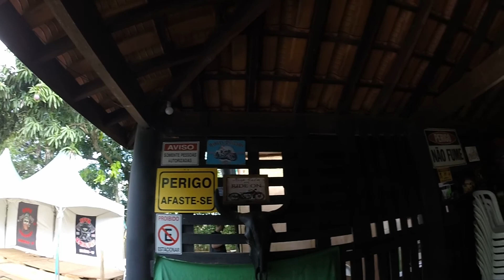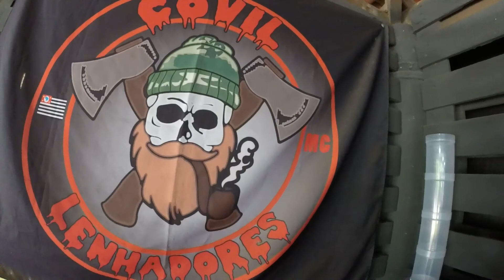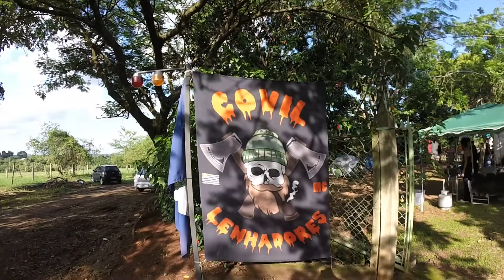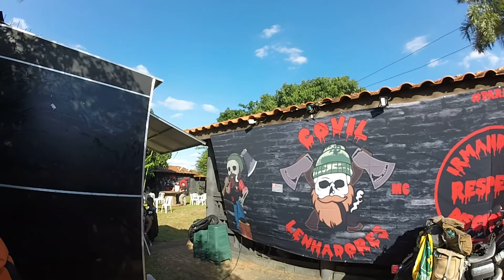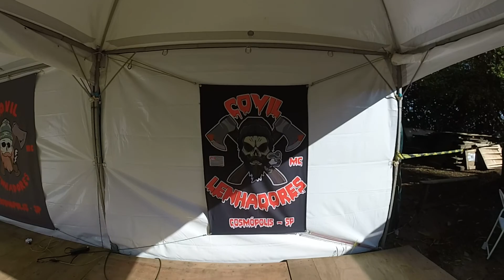Aniversário do Covil dos Lenhadores MC - Uma festa Memorável